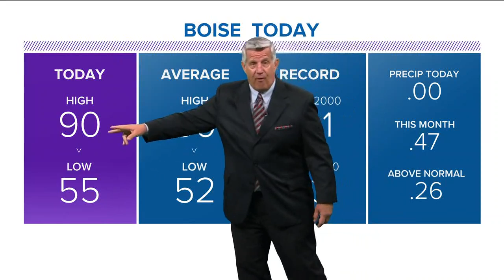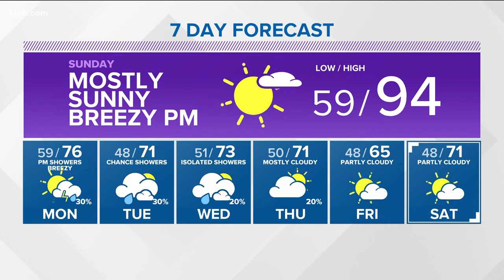Cold front late Monday brings Fall-like weather with showers next week to the Treasure Valley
Jim Duthie has the latest forecast: A low-pressure trough begins to head inland over the Pacific Northwest on Monday, spreading clouds and a few showers into eastern Oregon by late afternoon, and into southwest Idaho by Monday evening.  As a cold front moves through, we can expect another round of Fall-like weather lasting through much of next week.